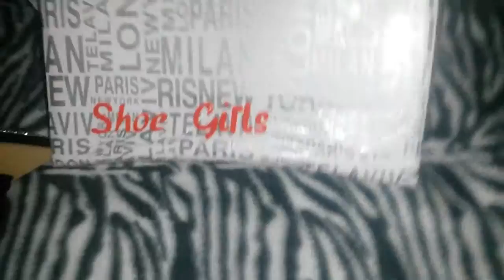Zapatos de Mujer Elegantes con Piedritas Brillantes - Monchie Price